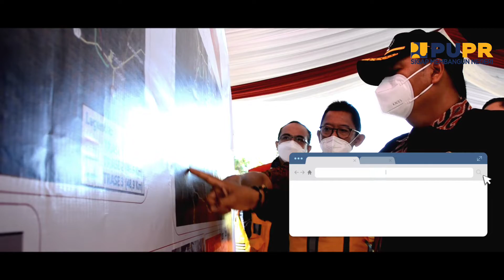Rencana Pembangunan Jalan Tol Caringin - Cianjur Solusi Atasi Kemacetan di Puncak Bogor ??